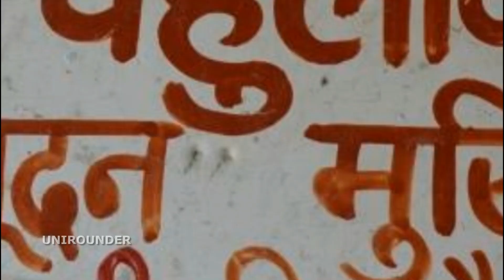BAHULAVAN || RADHA KRISHNA REEL AND REAL || BY UNIROUNDER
RADHERADHE
JAISHRIRADHEKRISHNA